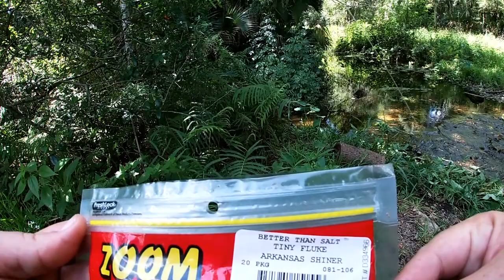Small creek, tiny rod,big bass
Spent mother's day bass fishing with my son.